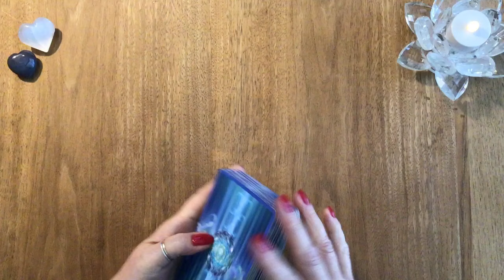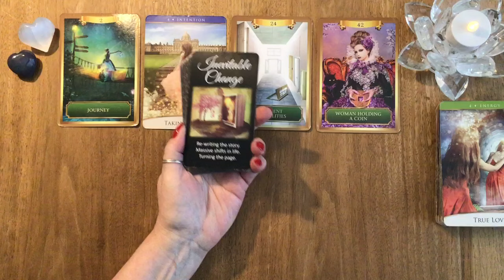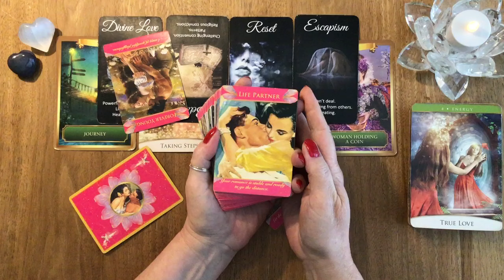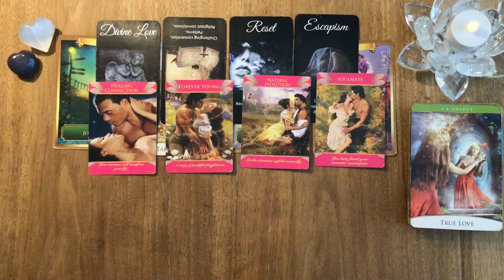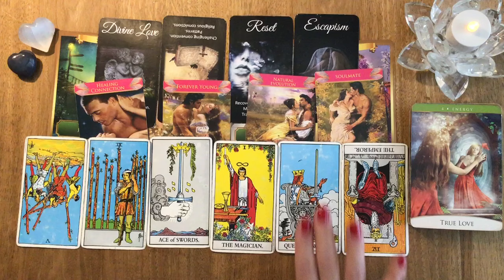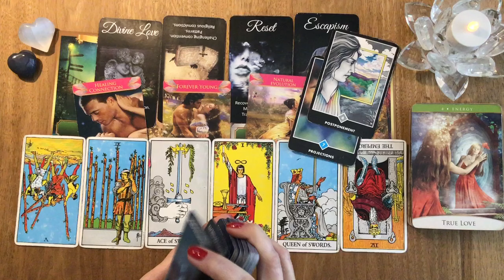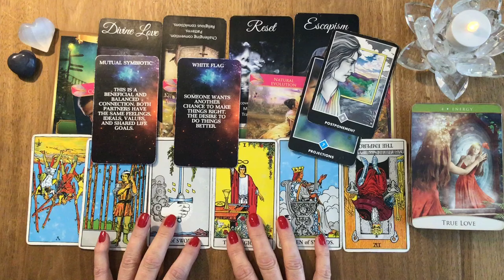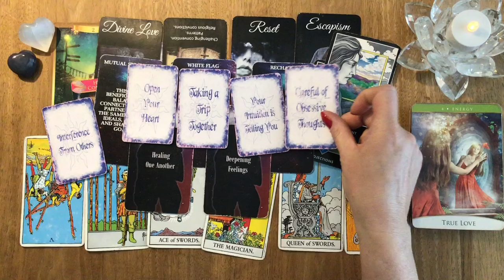Taurus Mid July 2024 - Meeting the love of your life. ❤️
♥ All monthly zodiac extended videos for one price!
♥ Monthly members only videos on the topics of love, career, spiritual journey, psychic gifts, and by request topics)
♥ Live interactive collaborations and sharing
♥ Members only access to gallery mediumship events (both me and my very gifted special guests) – so excited about this one!

Thank you for being a part of my spiritual journey and for sharing a part of yourself each time you visit this channel.  Though we come from different backgrounds with varying stories, we are all connected.  I look forward to deepening my relationship with you all.

From my heart to yours, thank you for your presence and support.

Barbara ♥